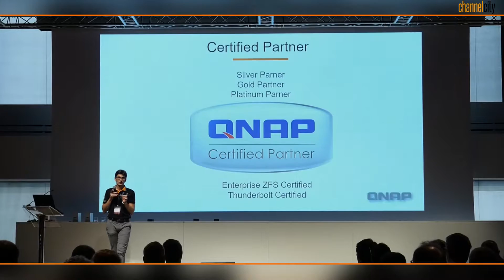Massimo Bruno, Ceo, Ermes informatica | QNAP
fa una fotografia di Ermes Informatica, descrive la partnership con QNAP e spiega i valori distintivi del vendor